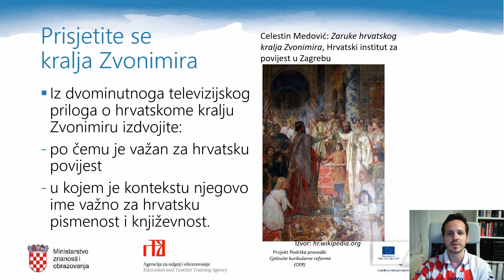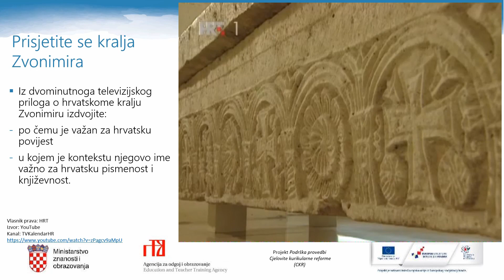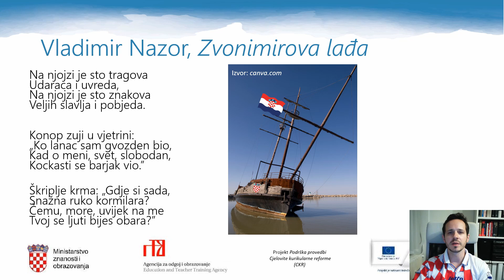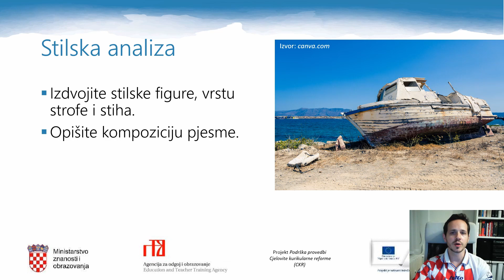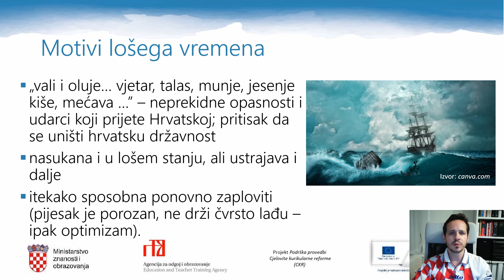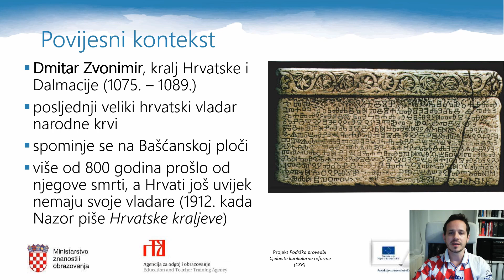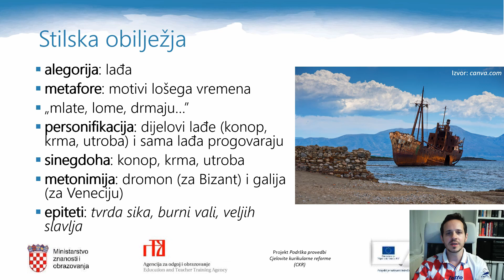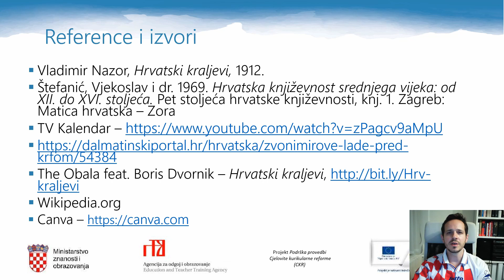Hrvatski jezik 1.r SŠ - Vladimir Nazor: "Zvonimirova lađa"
Autor: Ilija Barišić
Opis:
– analizirati i interpretirati Nazorovu lirsku pjesmu „Zvonimirova lađa“
– obrazložiti domoljubnu alegoriju
– povezati pjesmu sa sadržajem iz povijesti
– opisati simboličku vrijednost teksta za hrvatski kulturni krug i baštinu.
Aktivnosti i sadržaji:
– prisjećanje važnosti kralja Zvonimira za hrvatsku povijest uz dvominutni prilog iz „TV kalendara“ (HRT)
– izražajno čitanje pjesme, uz tekstualna tumačenja manje poznatih riječi
– analiza i interpretacija pjesme prema smjernicama
– usporedba s uglazbljenom verzijom Nazorove pjesme „Hrvatski kraljevi“ (The Obala feat. Boris Dvornik)